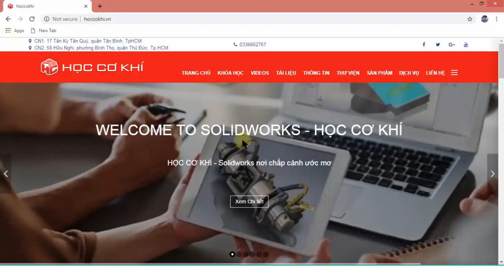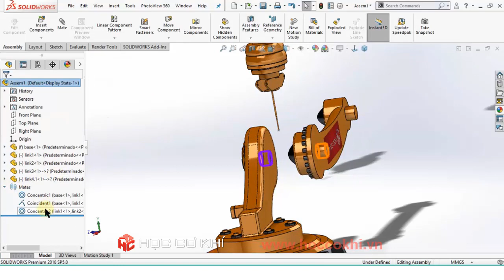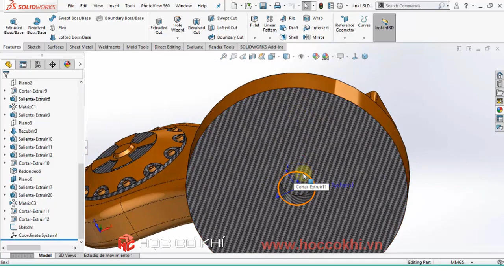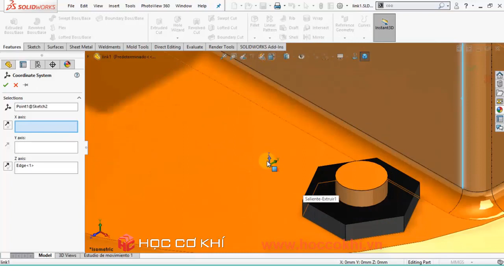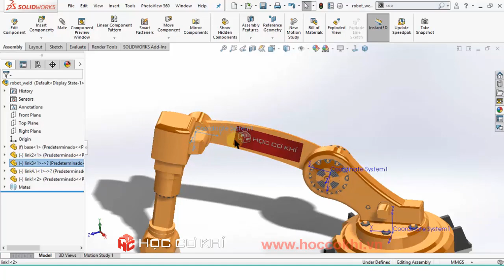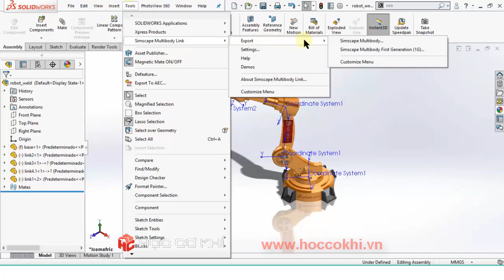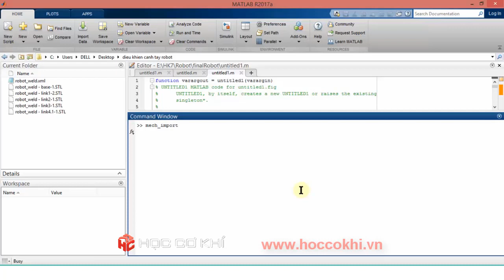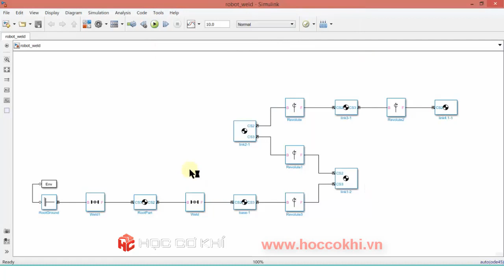[hoccokhi] How to Import Solidworks to SimMechanics (Matlab) | Matlab Simulink + Solidworks - phần 8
Hướng dẫn lắp ráp cánh tay robot 4 bặc tự do. asembly of robot arm
Hướng dẫn cách chuyển solidworks sang matlab

cách lập bảng Denavit - Hartenberg (D-H) cho robot 4 bậc tự do
Link giáo trình Matlab Simulink cho kỹ sư điều khiển tự động
3D File:
This Channel contains topics about:
- SolidWorks Tutorials
- SolidWorks Sketching
- SolidWorks Surface
- SolidWorks Weldments
- SolidWorks Assembly
- SolidWorks Drawing
- SolidWorks Simulation
- SolidWorks Motion
- Inventor
- AutoCAD
- MasterCam
And MORE
Theo dõi Trung tâm Học Cơ Khí